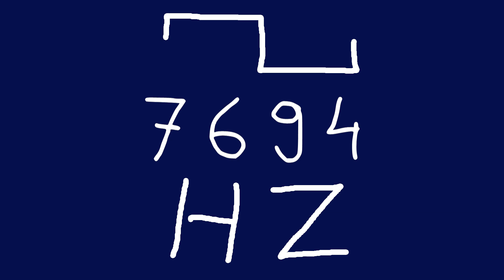7694 hz square